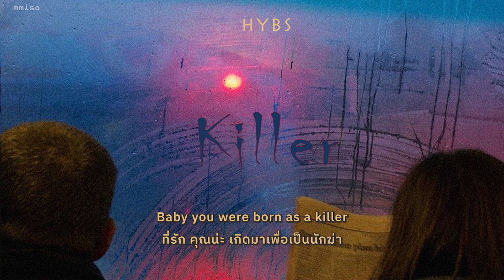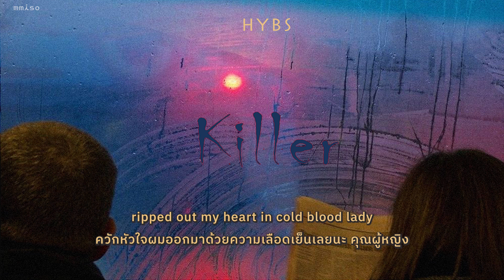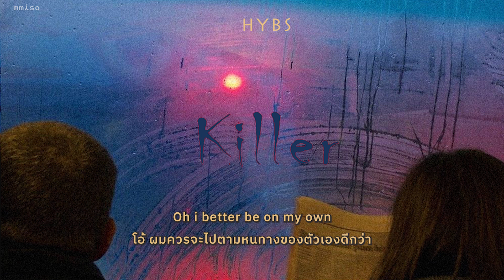Killer - HYBS | Thaisub • Lyrics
Killer - HYBS (แปลไทย)

พักหลังๆมานี้หลายคนคงได้ฟังเพลงของวง HYBS วงอินดี้ที่มาเเรงเอามากๆในหมู่คนฟังเพลงสากล เพราะนักร้องเป็นคนไทยกันทั้งคู่ ส่วนตัวรอคอยมานานให้มีวงแบบนี้จากบ้านเรา และ HYBS ก็เกิดขึ้นจริงๆ หลายวันมานี้เราวนฟังเพลง Killer บ่อยเอามากๆ จนต้องมาลงเอาไว้ในเพลย์ลิสต์ 55

ผลงานอื่นๆที่ติดหูไม่เเพ้กันก็มีเพลง Ride, Dancing with my phone หรือ Go higher (เอาง่ายๆพี่แกทำเพลงเพราะทุกเพลง 😂) 💗

ส่วนตัวชอบท่อนนำที่ร้องว่า your heart is cold
is there anything I need to know? มาก

ฟีลเพลงช่างมีความ mellow เปรียบคนรักที่ไม่จริงใจที่ละมุนซะ ถถ

Lyrics By HYBS, Daniel Williams
Arranged by HYBS
Mixed & Mastered by Henry Watkins at Studio28
HYBS is Alyn Wee, Karn Kasidej